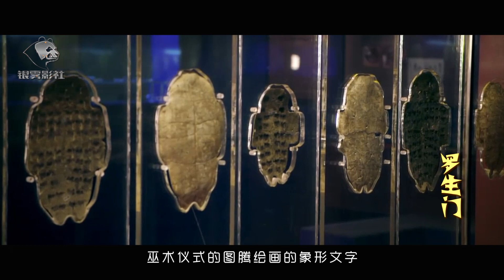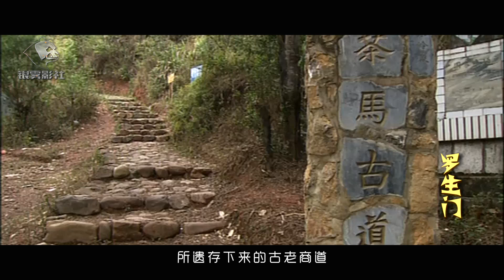山海经上说的九天玄女不是神仙，历史上确有其人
山海经上说的九天玄女不是神仙，历史上确有其人！九天玄女，又称玄女，俗称九天娘娘。原是中国上古神话中传授过兵法的女神，她是一位深谙军事韬略，法术神通的正义之神，九天玄女的原始形象是玄鸟，传说她是古代王朝商朝的始祖。诗经·商颂·玄鸟说：天命玄鸟，降而生商这是殷商后代祭祀祖先的诗歌。意思是说天帝命令玄鸟生下商的始祖契
罗生门系列视频为您讲述：短而有趣的历史故事；为您梳理：从神话到人类历史中到处充斥着的罗生门事件。